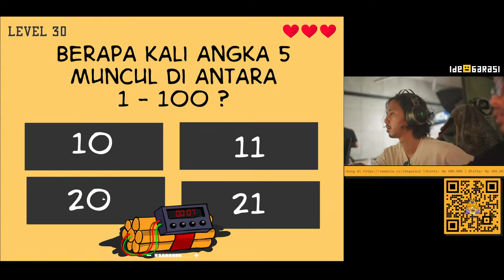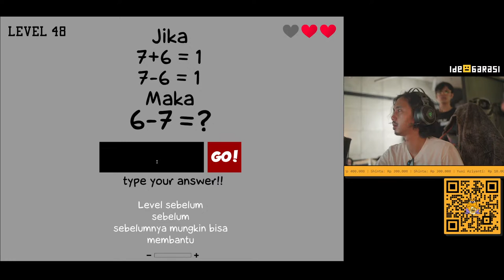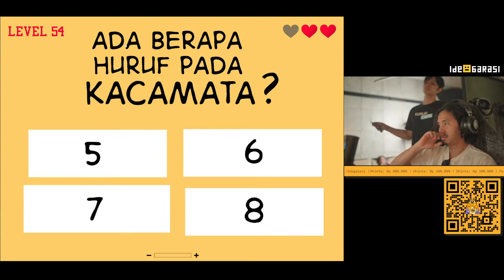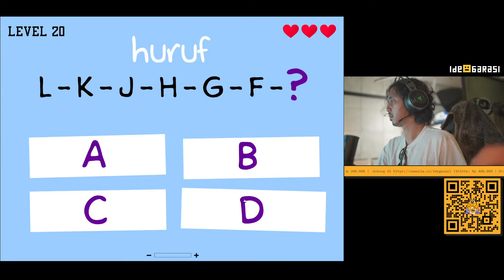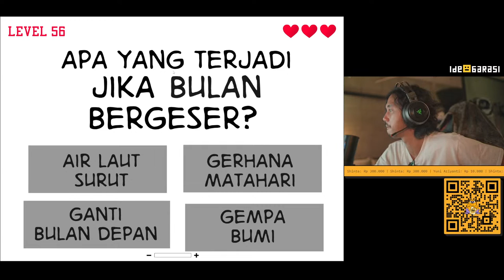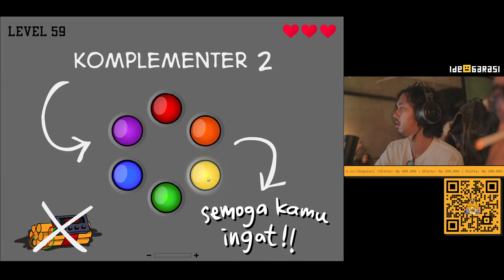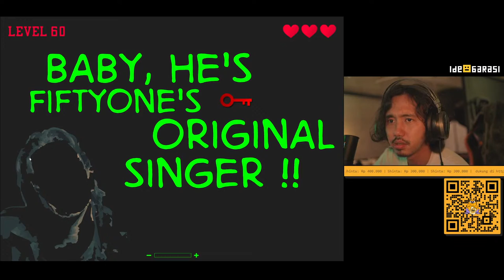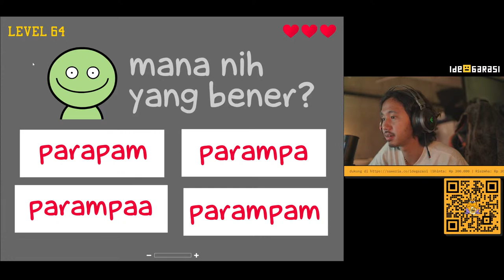TAMATIN GAME PARAMPA BARENG MANJOY !